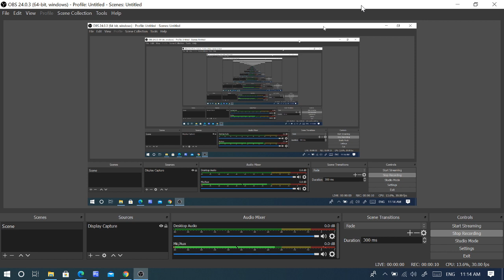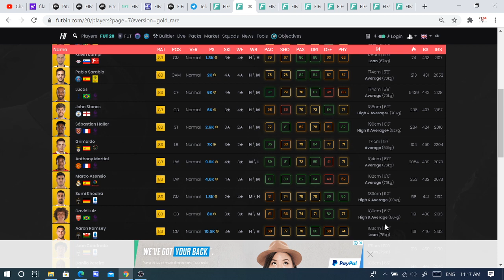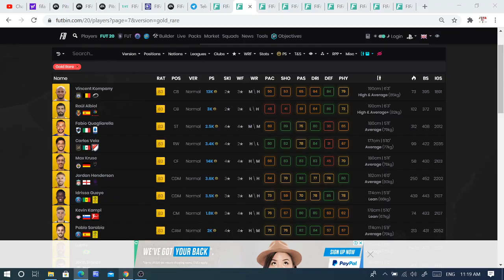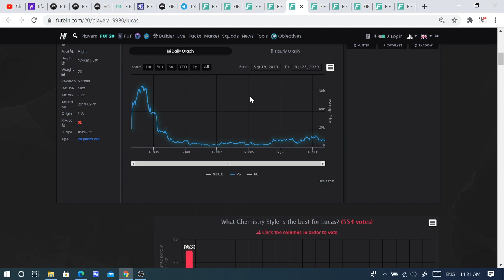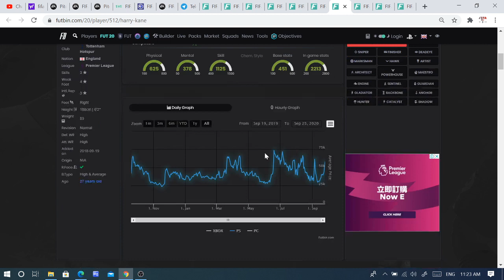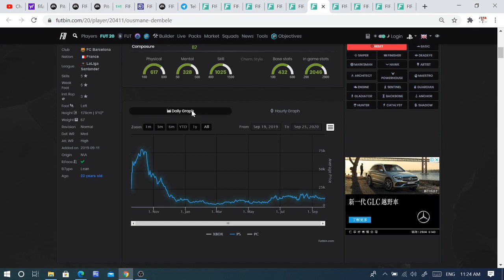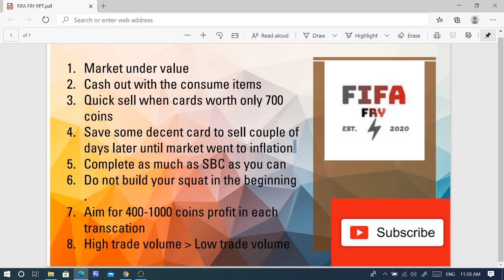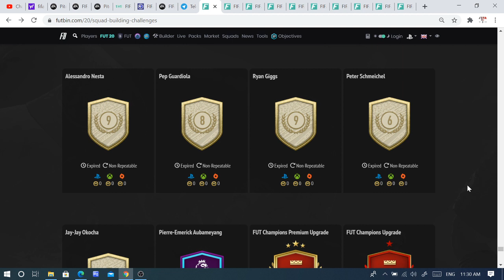FIFA FRY 2021 ( What to do when webapp is released ?)